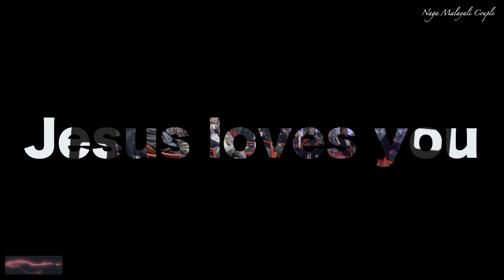If you have this kind of family, you are blessed!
We, Igwangsile and Jomon, hope that you like these videos that we make and upload. We even hope that watching them help you relax and smile, gazing at the beauty and wonder of God's amazing creation.

We would love to hear from you; looking forward to read your comments and feedback;

Much love. Take care. See ya